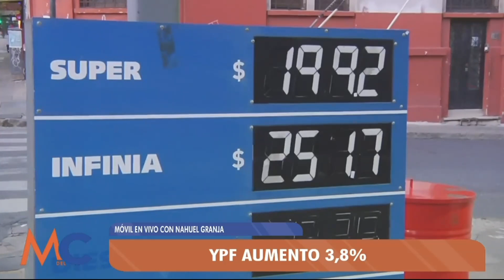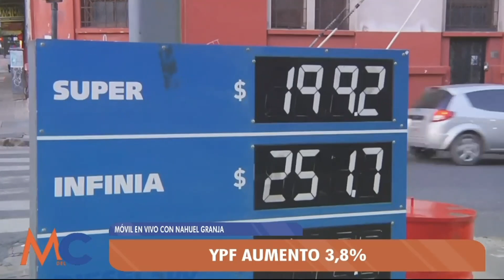YPF aumentó un 3,8%